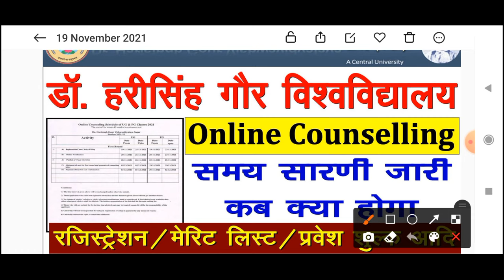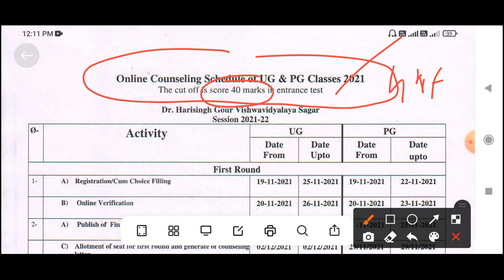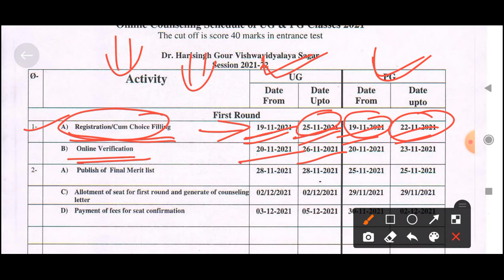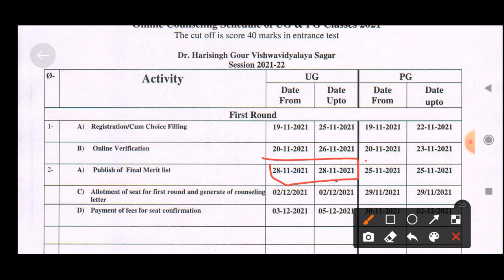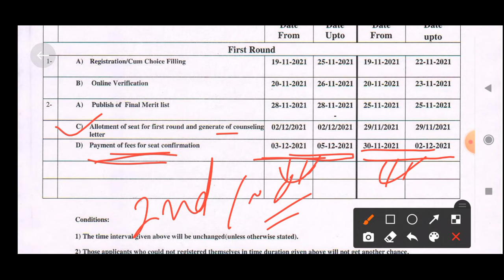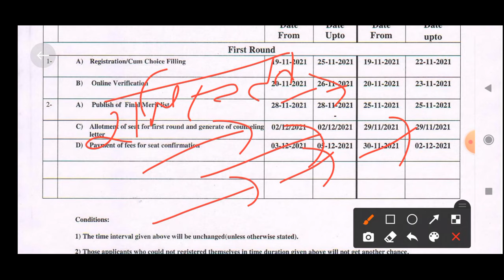Dr harisingh gour University online counseling registration || DHSGU Admission 2021 Counselling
Dr harisingh gour University online counselling registration
sagar University entrance exam 2021

rajkumar vishwakarma
Dr Hari Singh Gour university entrance exam result 2021-22
DHSGU Admission Counselling Date
dr hari singh gour university counselling registration
UG Counselling Registration Date Sagar University
Dr Harisingh Gour University Sagar
dr harisingh gour University counselling , cutt off 2021
who can apply sagar utd , apply sagar utd
dr harisingh gour University counselling 2021
dhsgsu , entrance exam 2021
sagar utd exam 2021
dr harisingh Gour University entrance counsiling link
sagar University counsiling admission open